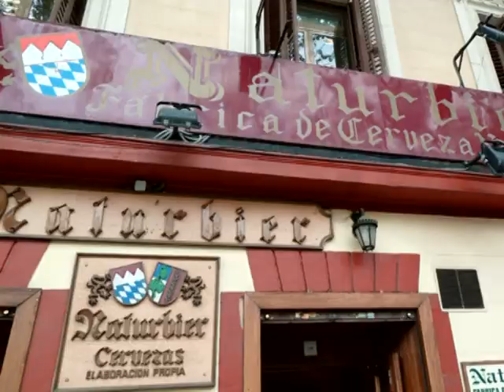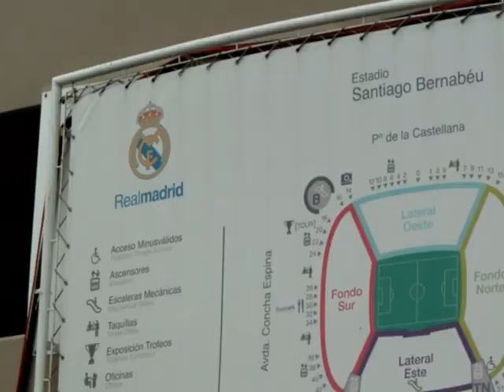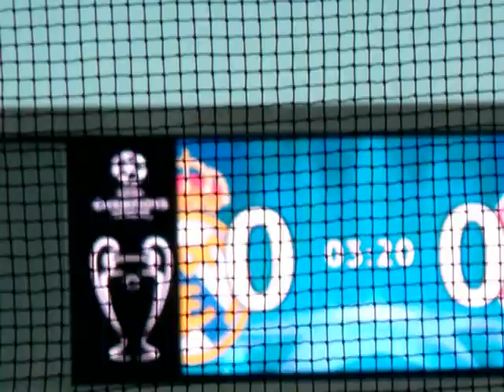Real Madrid - FC Bayern, 25.04.2012 DIASHOW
Impressionen aus Madrid vom Halbfinale der Champions League